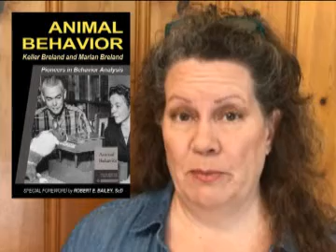Breland & Breland Animal Behavior 2018 Edition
IndieGogo Campaign Video for Breland & Breland Animal Behavior 2018 Edition with Introduction by Dr. Robert E. Bailey Sc. D.